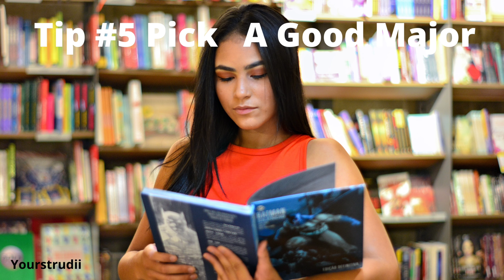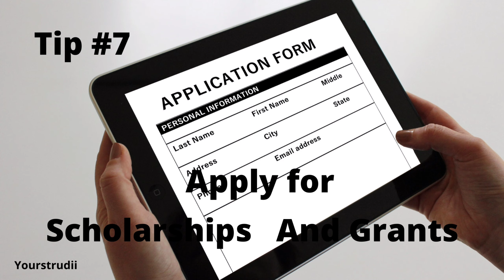Is College still Worth it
Hi guys
In this video I talk about why college is still worth it, I give tips on how to make the best of your college experience. I also talk about why you should be looking at college as an investment.